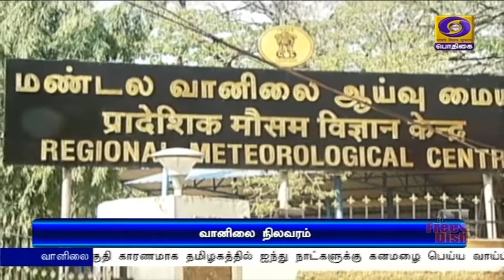ஐந்து நாட்களுக்கு கனமழை பெய்யும்PodhigaiTamilNews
வங்கக்கடலில் நிலவும் குறைந்த காற்றழுத்த தாழ்வுப்பகுதி காரணமாக தமிழகத்தில் ஐந்து நாட்களுக்கு கனமழை பெய்ய வாய்ப்பு  - சென்னை வானிலை ஆய்வு மையம்.